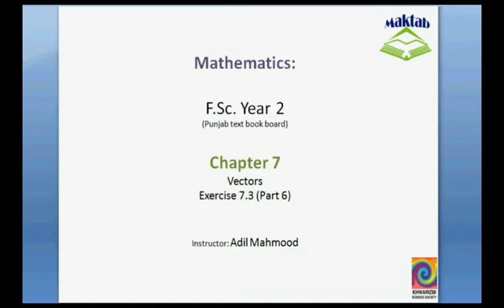FSc Math Book2, Ex 7 3, LEC 15; Q 12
This video lecture from Vectors (F.Sc. second year Mathematics) covers: Question 12 of exercise 7.3. In this question we prove that in any triangle b = cosA + a.cosC. Find more e-learning material and educational video lectures in Urdu at maktab.pk. These videos are free to use for promotional and commercial purpose by keeping the credits to Maktab.